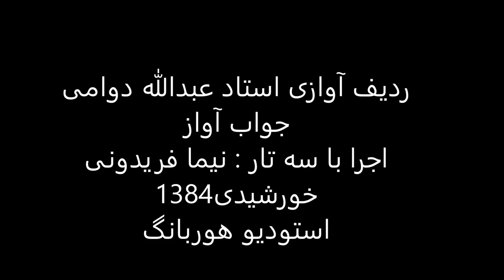جواب آواز استاد عبدالله دوامی سه تار نیما فریدونی 1384 راست پنجگاه ماوراء النهر